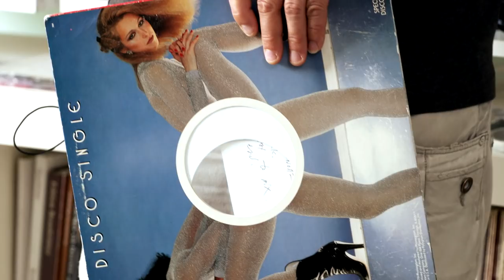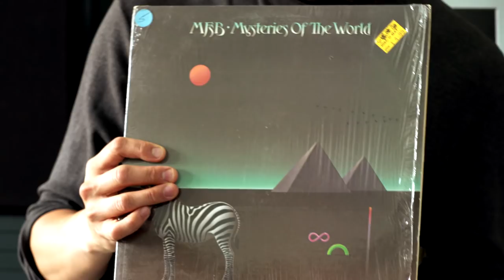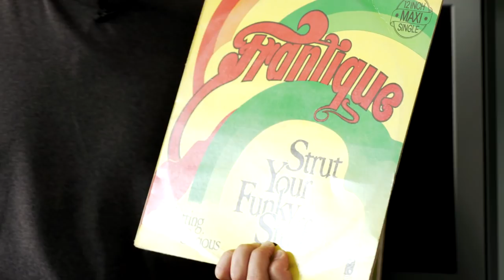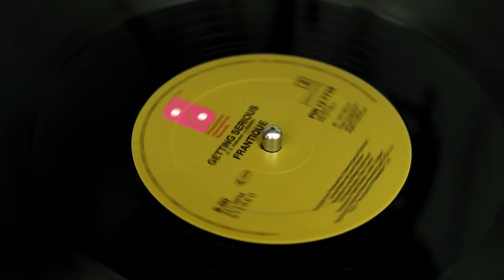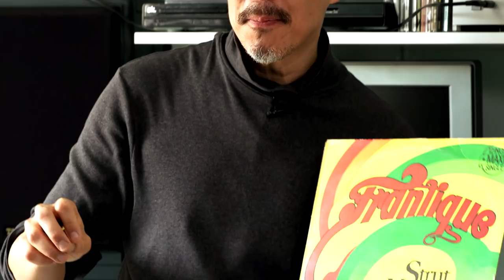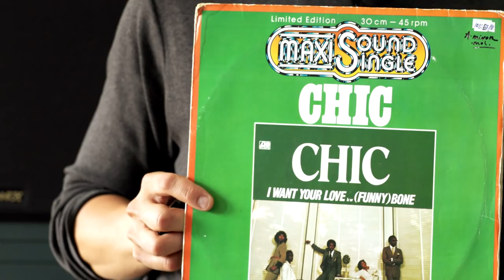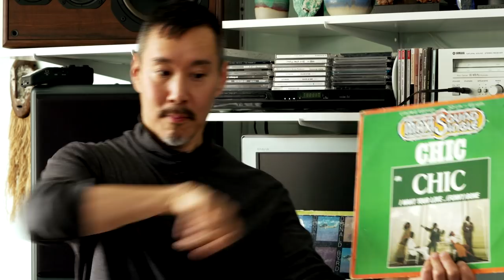Daniel Wang’s 5 Favourite B-Sides (Electronic Beats TV)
He’s been called a disco professor and is a living music encyclopaedia, but essentially, Daniel Wang is a DJ and a dancer. In this episode of B-Sides, here on Telekom Electronic Beats TV, we visit the California-born, Berlin-based producer, DJ and founder of Balihu Records to hear 5 of Wang’s favourite B-Sides. Lucky for us, we got a lot more than a few track titles in this one!